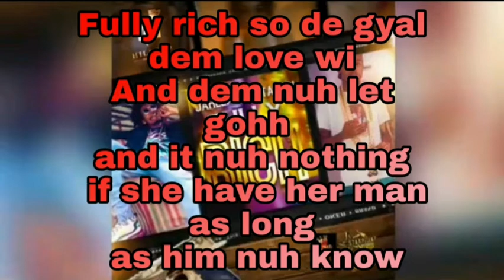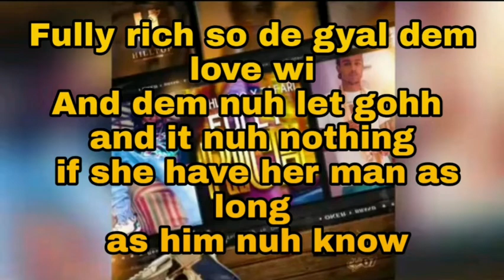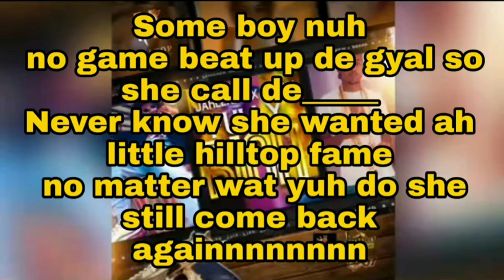Jahlano X Tafari Fully Rich-(Official lyrics)